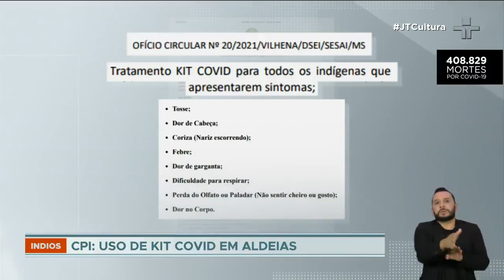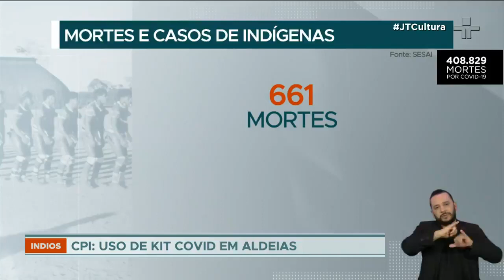Pazuello deve pedir adiamento do depoimento à CPI da Covid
A assessoria do ex-ministro da Saúde não confirmou a informação, mas ele esteve com dois oficiais que testaram positivo para o novo coronavírus